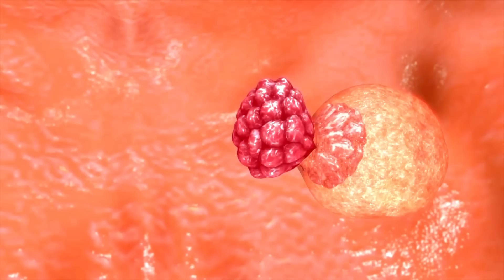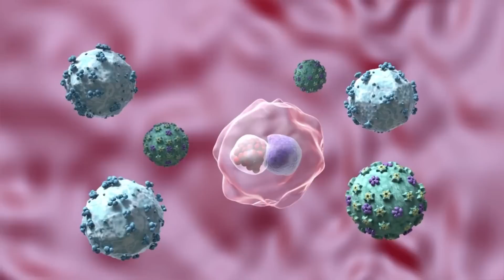"โรคงูสวัด" ภัยแฝงส่งผลระบบประสาท อัมพฤกษ์-อัมพาต l สุขหยุดโรค l 26 06 65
จัสติน บีเบอร์ นักร้องชื่อดังระดับโลกซึ่งกำลังมีแผนแสดงคอนเสิร์ตทั่วโลกและจะมาแสดงคนเสิร์ตที่ประเทศไทยในเดือน พ.ย.นี้ ได้เปิดเผยผ่าน อินสตราแกรมส่วนตัวว่าเขาได้เป็น โรคแรมเซย์ ฮันต์ ซินโดรม (Ramsay Hunt Syndrome)  ซึ่งส่งผลต่อระบบประสาทใบหูและใบหน้า สังเกตได้จากตาข้างขวาของเขาไม่สามารถกะพริบได้ และ ปากขวารวมถึงจมูกก็ไม่สามารถขยับได้ เพราะเป็นอัมพาตทั้งหมด

โรคแรมเซย์ ฮันต์ ซินโดรม เป็นโรคที่เกิดจาก Varizella Zoster Virus ไวรัส วาริ เซลลาซอสเตอร์ เป็นเชื้อไวรัสทำลายเส้นประสาท อัมพาตหน้าครึ่งซีก  ซึ่งเป็นไวรัสชนิดเดียวกันกับที่ทำให้เกิดอาการของโรคอีสุกอีใส และงูสวัด ซึ่งคนที่เคยเป็นโรคนี้แล้วตัวไวรัสอาจจะยังอยู่ในร่างกาย โดยไม่ก่อให้เกิดโรคได้หลายปี แต่เมื่อก่อโรคก็จะเป็นสาเหตุให้เกิดการอักเสบ โดยเฉพาะในตำแหน่งที่ทำให้เกิดโรค

 ผู้ป่วยจะได้รับการรักษาด้วยยาต้านไวรัส ร่วมกับการรักษาตามอาการ และการทำกายภาพบำบัด ซึ่งในกรณีที่มีการอัมพาตของกล้ามเนื้อใบหน้า อาจจะใช้ระยะเวลาในการฟื้นฟูจนกลับมาใกล้เคียงกับปกติประมาณ 3 เดือน ขึ้นกับระดับความรุนแรงและความเสียหายที่เกิดขึ้น ส่งผลให้เขาต้องยกเลิกกำหนดการณ์การแสดงคอนเสิร์ตหลายแห่งเพื่อทุ่มเทเวลาในการรักษาตัว